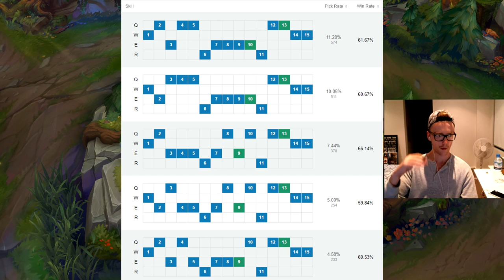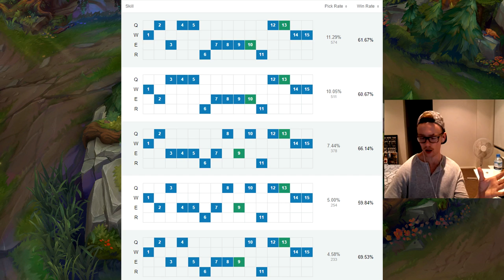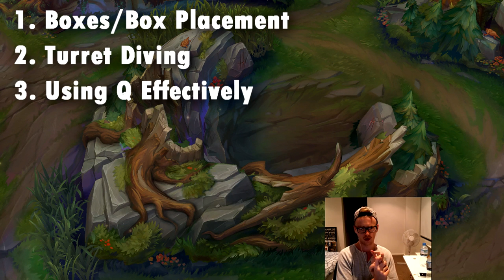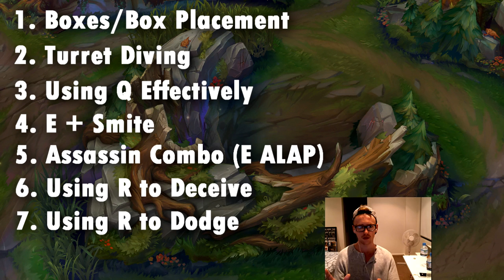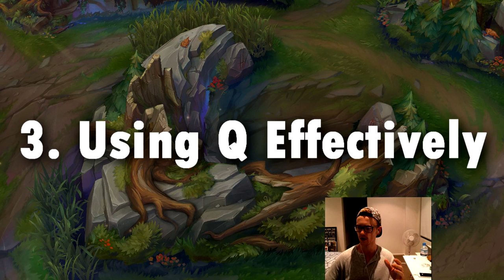Learn How to Play Shaco - Master Guide Part 2 - Master Shaco Mechanics - High Elo Guide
I am cooked atm. Had no idea it would first of all take over 3 hours to make, and secondly be almost 50 minutes long but I hope it is justified!

In this video I talk about skilling, the concept of playing from behind, and seven mechanics that you guys have to have downpat if you're going to become the GOAT.

Hopefully in these guides I've covered everything there is to know about Shaco, or assassin Shaco that is. Any questions then just ask in the comments.

~ Eagle